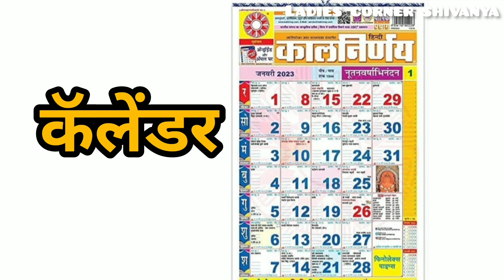मकरसंक्रांति वाण वस्तू आयडिया/makarshakrati gifts ideas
मकरसंक्रांति वाण वस्तू आयडिया/makarshakrati gifts idea
मकरसंक्रांती च्या हार्दिक कुंकवासाठी वाण आयडियाज/makarshakrati gifts idea